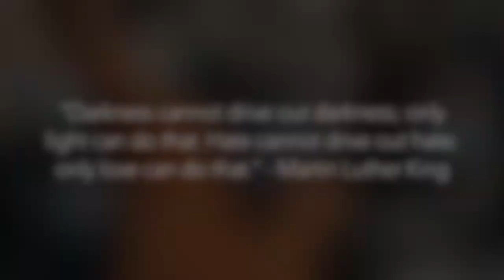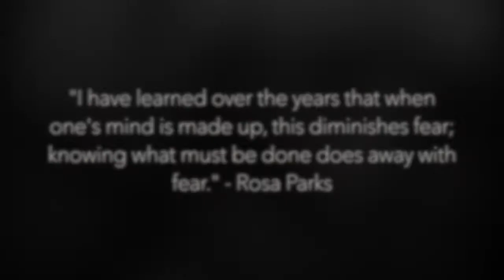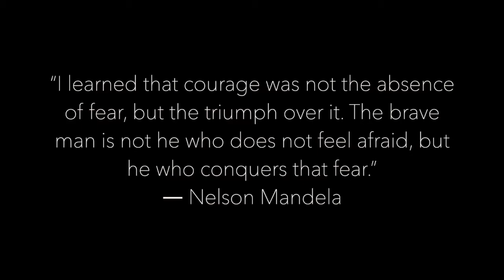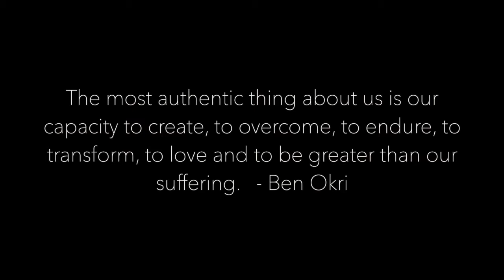Change the World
From 'Courage - Standing up to Racism' (premiered Nov 1st 2020)

Audio for Change the World recorded almost entirely at home under lockdown by Soul Sanctuary Gospel Choir
Lead vocalists: Cas Olowoyo, Adel Tuzani
Mixing/Mastering: Peter Yarde Martin
Songwriters: Cordazar Broadus/John Kee, as performed by Snoop Dogg feat John P Kee on album Snoop Dogg presents Bible of Love, 2018 RCA Inspiration

Video: Elijah Kinne

Soul Sanctuary is a Gospel Choir on a mission to bring gospel music to fresh audiences and worship settings.

Sign up for regular e-news (no more than 6 a year)

Tag us